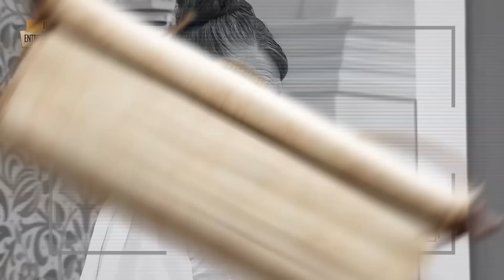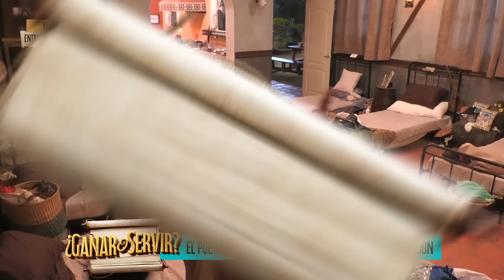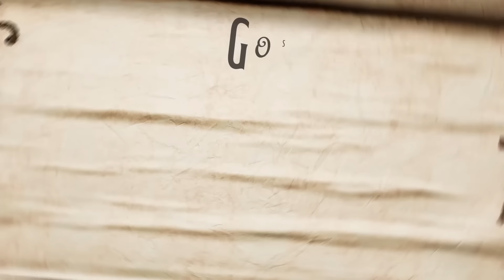¿Ganar o Servir? | Entrevista Exclusiva | El Poeta analiza las discusiones en la casa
José Ángel, más conocido como "El Poeta", vive su primer reality show, y ha quedado impactado con algunos de los conflictos que ha visto al interior.